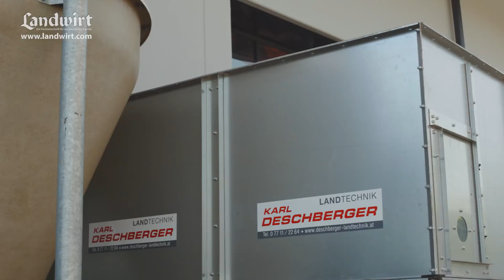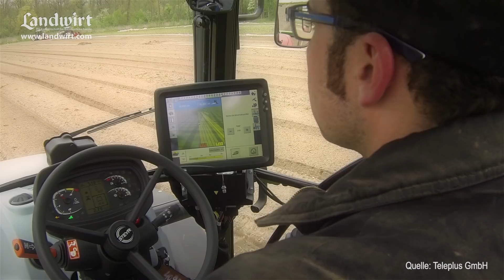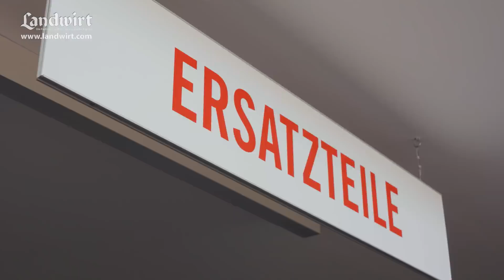Landmaschinen bei Karl Deschberger | landwirt.com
Seit mittlerweile mehr als sechs Jahrzehnten ist Karl Deschberger Landtechnik unermüdlich für seine Kunden im Einsatz. An zwei Standorten – in Sankt Marienkirchen und in Prambachkirchen – bietet das Familienunternehmen mit 32 Mitarbeitern, darunter vier Werkstättenmeister, eine breite Produktpalette von Gartengeräten über modernste Melktechnik bis hin zu Großmaschinen. (Bezahlte Werbung der Deschberger Karl Landtechnik GesmbH & Co KG)

Der LANDWIRT ist Österreichs führende Fachzeitschrift für landwirtschaftliche Betriebe. Das Heft erscheint zweimal im Monat und behandelt alle Themen der Landwirtschaft. Die steigende Auflagezahl belegt, dass sich der LANDWIRT im gesamten deutschsprachigen Raum zunehmender Beliebtheit erfreut.

Immer mehr Landwirte informieren sich online. Landwirt.com liefert tagesaktuelle Meldungen, Bilder und Videos aus dem In- und Ausland. Ein umfangreicher Marktplatz für Gebrauchtmaschinen und Kleinanzeigen, Termine und ein Forum runden das Angebot ab. Mit der LANDWIRT App für iPhones, Android-Handys und Tablets lassen sich diese Serviceleistungen auch jederzeit unterwegs nutzen.

Auch in den sozialen Medien ist der LANDWIRT präsent: Auf der Facebook-Seite liefern sich die Fans lebhafte Diskussionen. Auf YouTube werden mehrmals pro Woche neue Videos aus allen Bereichen der Landwirtschaft veröffentlicht. Auf Instagram versorgen wir euch mit tollen Bildern, von unserer Arbeit und von unseren Fans.